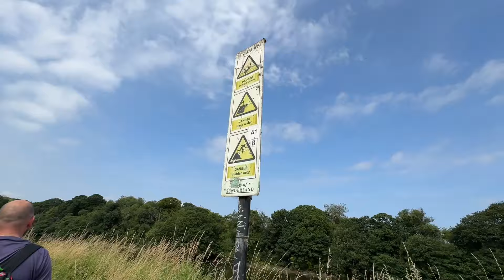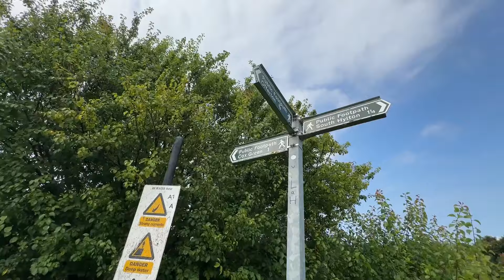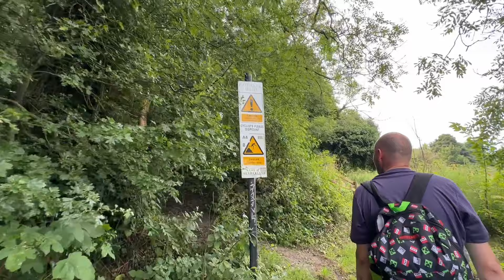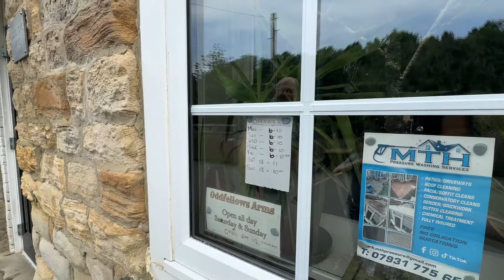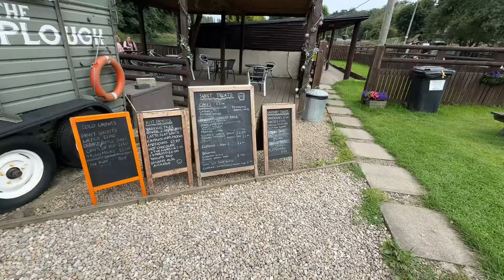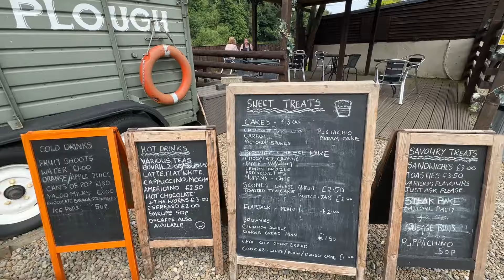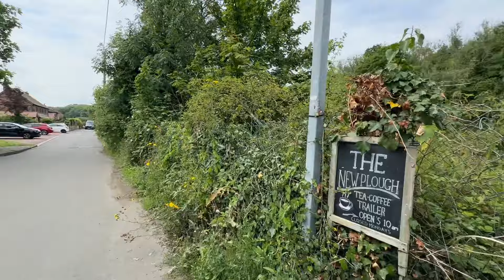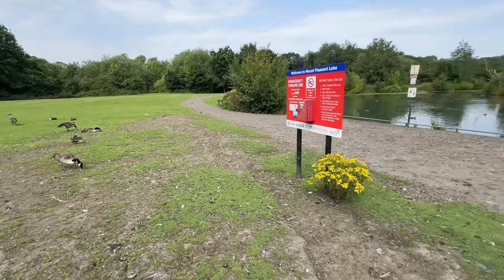The Beautiful Side of Sunderland | A Walk In Nature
Me and friends go for a long nice walk through nature in the North East Of England in a city called Sunderland. We start off the walk in South Hylton and end it in Washington. The walk was very relaxing with a lot of beautiful sights, old houses by the river and threes as tall as the sky.We followed the river Wear all the way to Washington. We stopped off at Cox Green for a coffee and some cake then continued our journey through the woodland area. Going for long walks is good for mental health, anxiety and depression, and when you're just feeling down in general, or to stay fit and healthy. So many benefits come from walking and hiking.